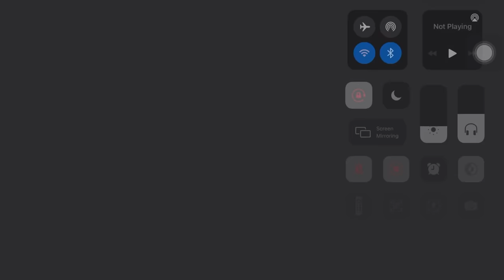||Mr villain || dkbk?? || bkkr || krkm || villain deku